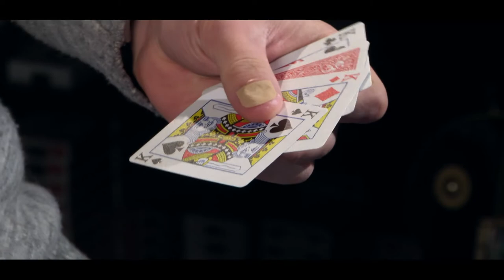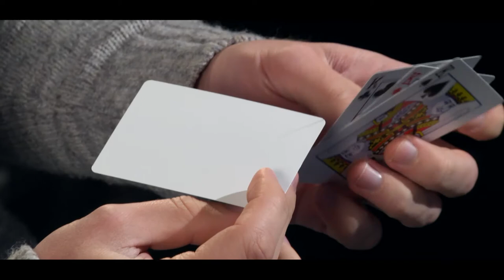ALPHA TO OMEGA Performed 2014